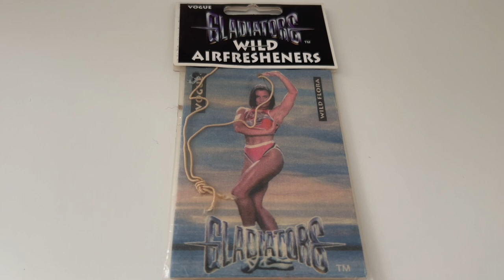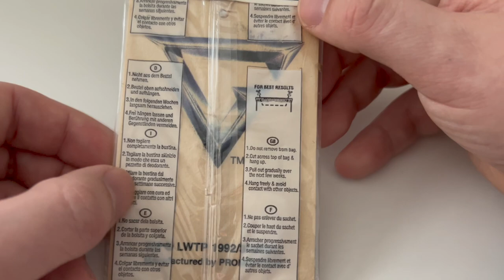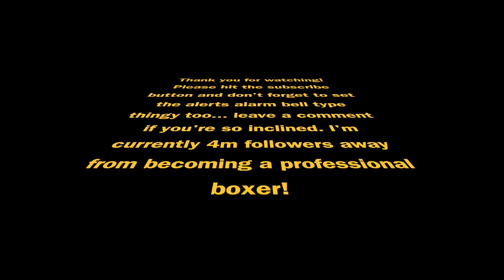Toys in the bedroom - Collectible tat special - Vogue TV's Gladiators 90's Air Freshener review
Hello and thanks for stopping by!

Todays tat is this! A 90's Gladiators TV show themed Gladiator Air Freshener- Yes there are more than one! Why? Who knows!

This freshener, is Vogue!

To celebrate the possible return of the famed 90's gameshow, why not look at some of the tat affiliated with the show when it was at the height of its popularity!

I'm currently 4m followers away from becoming a professional boxer!